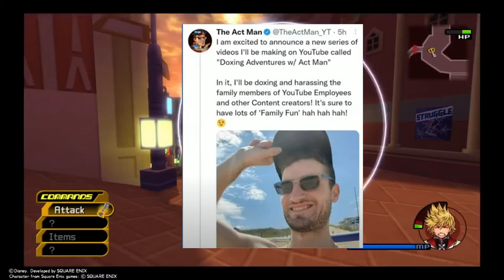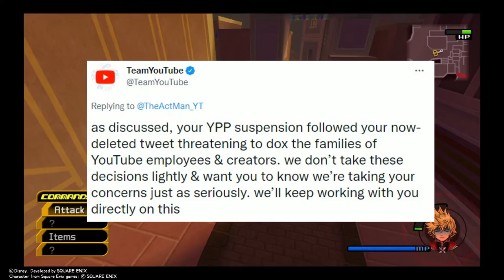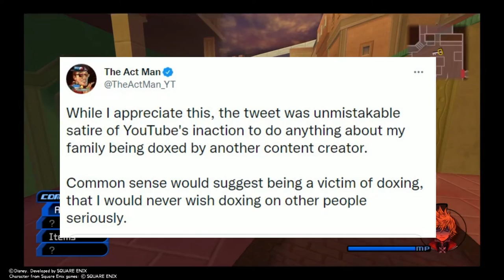I Guess Satire Counts As A Threat Now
Clearly YouTube just doesn't the fact that The Act Man's tweet was a satire, but this is YouTube we're talking so no surprise here.